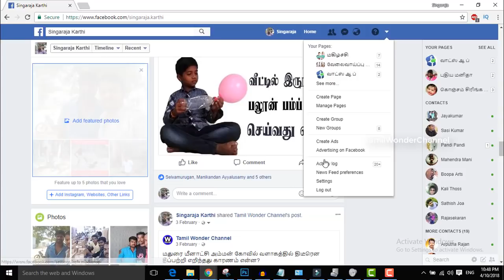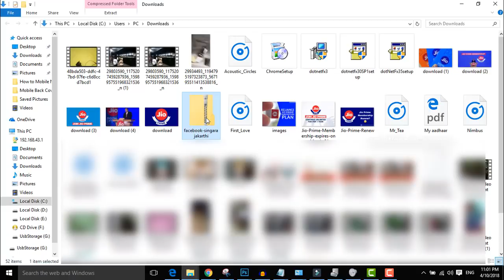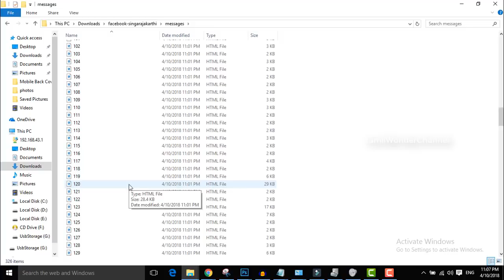How to Recover Deleted Photos,Videos,and Messages from Facebook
How to Recover Deleted Photos,Videos,and Messages from Facebook Account I பேஸ்புக் - ல் delete ஆன போடோஸ்,வீடியோ,மற்றும் மெசேஜ் போற்றவற்றை திரும்ப எப்படி எடுப்பது ?